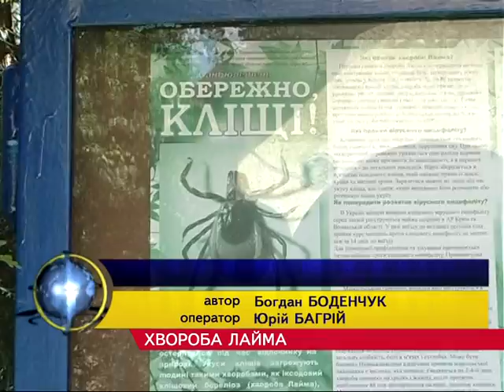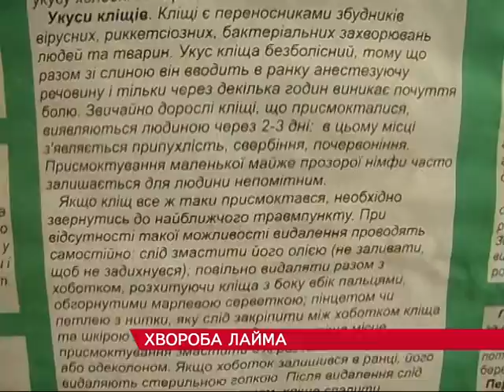«Хвороба Лайма» Тернопіль